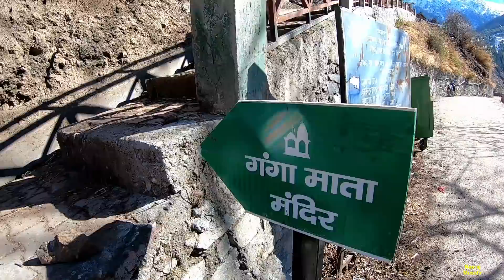Winter Gangotri Ep. 4 || भोटिया लोगों का गाँव है बगोरी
Hotel Kalp Kedar, Dharali: 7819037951